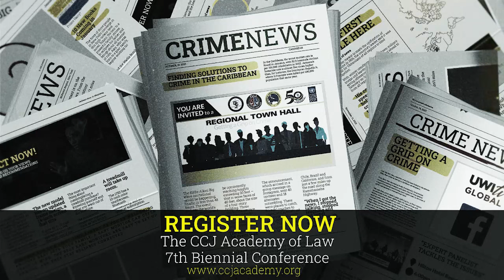CCJ Townhall meeting promo